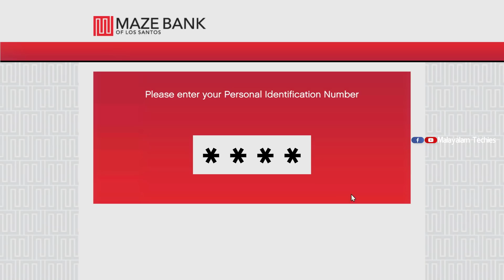Ksrtc Ac Bus ഇൽ യാത്രക്കാരെയും കൂട്ടി മഴയത്ത് ഒരു ട്രിപ്പ് 🚌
Referals:✅
Minecraft Hosting: Apex Hosting

Partners:✅
Energy Partner: RED BULL
Gaming Partner:  MSI
Streaming Partner: Avermedia
Supportive Partner:

Mother Board            : MSI
Cabiinet                      : Deepcool
Cooling                       : Deepcool
Smps                           : 750 W
Headphone                 : MSI IMMERSE GH50 GAMING HEADSET
Gaming Chair             : MSI MAG CH120X
Keyboard                     : MSI VIGOR GK50 ELITE
Mouse                          : MSI CLUTCH GM30
Mouse pad                  : MSI AGILITY GD20
Monitor                        : AOC

Mouse Pad
Monitor            :
Webcam          :
Mic                   :
Fan                   : Atomberg